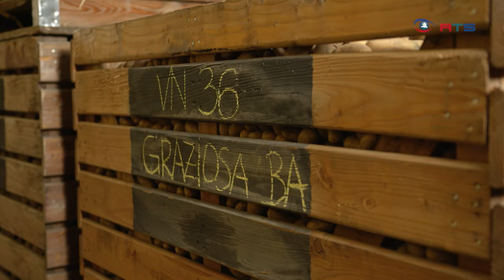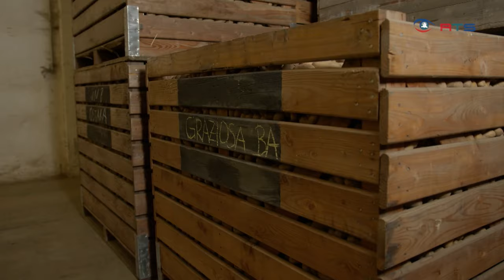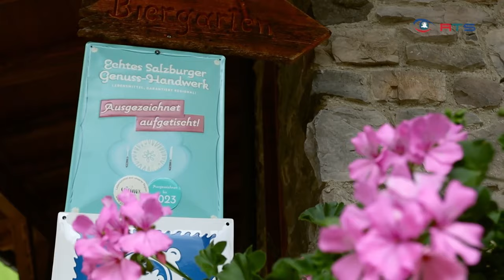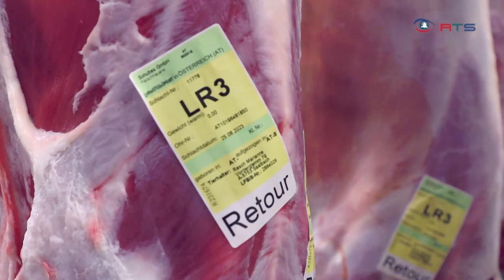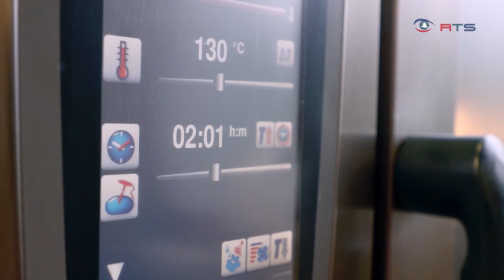Salzburg schmeckt unterwegs im Lungau - September 2023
Auf Entdeckungsreise zu den kulinarischen Besonderheiten im Salzburger Land.
Angelika Pehab ist für Salzburg💚schmeckt wieder unterwegs! In der September 2023-Sendung führt es sie in den schönen Lungau! Hier wird die regionstypische Kartoffelsorte🥔, der Lungauer Eachtling, angebaut. Und hier ist auch die Hälfte der gesamten Kartoffelanbaufläche Salzburgs🚜. Andreas Kaiser vom Lungauer Saatzucht- und Saatbauverein 🌱 führt durch das Eachtling-Lager und erklärt warum der Verein einst gegründet wurde. Dann geht‘s weiter auf den Ulnhof von Familie Bogensberger an die Eachtling-Sortiermaschine. Auch bei Familie Schitter gibt es Einblicke am 600 Jahre alten Zehnerhof in Mariapfarr. Hier werden Getreide und Kartoffeln angebaut. Als Pioniere im Aronia-Anbau haben sie sich schon einen Namen gemacht👩‍🌾.
Das nächste Genusstagebuch #45 mit Elisabeth Eisl kommt diesmal aus dem Pinzgau. In Saalbach im Wirtshaus „Liebe Heimat“ von Familie Resch wird das „Schöpserne“ – ein im Pinzgau und Lungau traditionelles Gericht zum🐑🐑🐑 Schafaufbratln (Schaf-Almabtrieb) von Küchenchef Renato